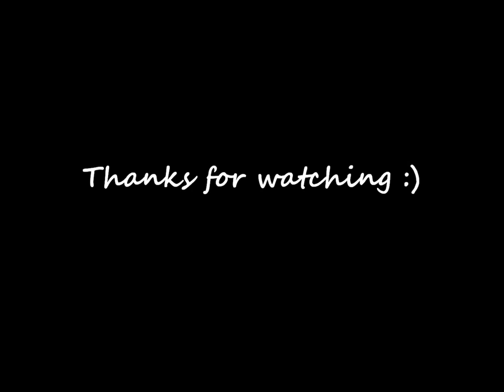Sia - Chandelier - contemporary combo - Vika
Choreography: Vika Kozakova